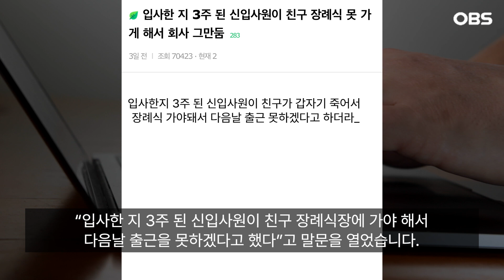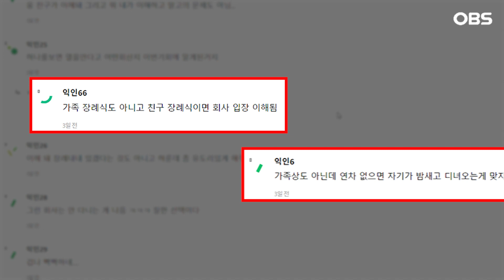[뉴스 PICK] "친구 장례식장에 못 가게 해 퇴사했습니다" … 신입 사원은 연차 제대로 못 쓰는 게 당연?!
입사한 지 3주 차 신입 사원이

친구의 장례식장에 가기 위해

연차를 신청했다가 거절당하자

퇴사했다는 사연을 두고

갑론을박이 펼쳐지고 있습니다.